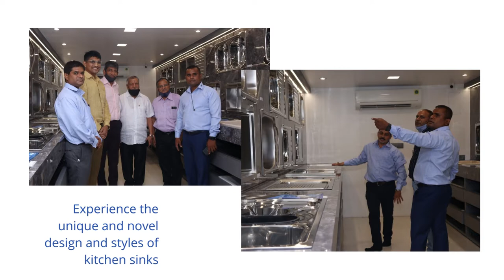Nirali NG Pune Gallery Design Studio Company Showroom Opening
Looking to acquire designer stainless steel or modular kitchen sink solutions in line with your dynamic needs, tastes and preferences | Looking for reliability, best quality sink and affordability all at one place?

Welcome to the ‘Nirali NG from the founders of Nirali sink’ world oozing style and elegance, famous kitchen sink brand, as we care for YOU and YOUR needs.
Kitchen is an inherent part of every Indian house. In the recent times, this space has transformed from creative space into more of a conversational space.
They are the source of our energy for creating delicacies, family memories and bonds. As most of us spend considerable amounts of time here, we need comfort, safety and elegant kitchen spaces embedded with easy-to-use, stylish and best-quality gadgets including kitchen sinks from the founders of Nirali sinks.

Washing vegetables, filling vessels for cooking purposes, washing utensils after a delicious meal, a place where we all stop numerous times each day for completing mundane household chores.

Quality kitchen sink solutions from the founder of Nirali sinks strike the perfect balance between practicality and exterior design and we have got all these aspects covered for you, enhancing your experience.

With over 37 years of excellence in stainless steel manufacturing, Nirali NG from the founders of Nirali Kitchen sinks is the best brand in kitchen sink, betrothed in contemporary and innovative Kitchen products and have carved a niche in the domain. Tapping into the style, convenience and comfort, we provide a range of innovative kitchen sink solutions to cater every budget, preference and need. Our conceptual products – from Nirali NG Stainless steel kitchen sinks to Nirali NG Modular kitchen sinks – we have everything for you.

You can select one as per your kitchen scheme, requirements and preferences for enhancing your most visited and loved space of your abode. With a customer-centric approach, we have the biggest range of kitchen sinks with 100 models, 170 sizes and 390 ranges of sink products range. Safeguarding our loyalty towards our customers, we believe in offering modern and highest-quality designs for every type of kitchen scheme. | Key differentiators of our kitchen sink solutions: | Best-quality raw materials | Skilled Craftsmanship | Bespoke Designs | Customer-centric Approach Knowing the customer pulse is extremely important in this day and age to deliver quality products. With the ever-changing business landscape, customers are looking out for the products that are futuristic sinks and stylish sinks.

We understand this paradigm shift and we keep updating our products from time to time. Here at Nirali NG from the founders of Nirali Kitchen sink, we take utmost care in understanding the customer requirements for providing the best solutions while taking care of the comfort of our customers. We work collaboratively with them that is hassle free for seamless integrations of the stainless steel kitchen sinks or modular kitchen sinks for creating their kitchen spaces and tasks stylish and comfortable.

Here is the list of some of our esteemed Clienteles corroborating for our efficient services and quality products – L&T, Lodha, Kalpataru, Rustomjee, Godrej, Mahindra Lifespaces, Amrapali, Paranjape, Raheja, Marathon, Chandok, Omkar and many more. Get premium kitchen sink solutions designed with the chiselled aesthetics right here. Download Nirali NG catalogue for the latest updates and the Nirali NG sink price and Nirali NG sink sizes